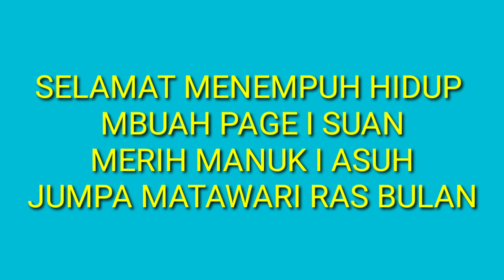RUMAH CEDA TANGGANA ( lagu Karo ) pada acara kerja adat / perkawinan Alo Sinuraya & Ana br kembaren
Lagu Karo Rumah Ceda Tanggana yang dinyanyikan protokol
 pada acara kerja adat karo / perkawinan Pdt  Alosius Des Afriando Sinuraya S.Th & Riahna br Kembaren S.Si, M.Sc pada hari Sabtu  13 Juli 2019 di Gedung  Luner Pekanbaru